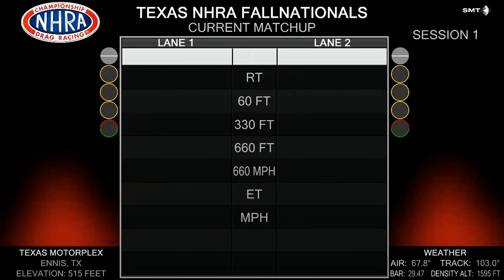Jim Whiteley, Bob McCosh, Top Alcohol Funny Car, Rnd 2 Eliminations, 38th annual Texas FallNationals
Jim Whiteley, Bob McCosh, Top Alcohol Funny Car, Rnd 2 Eliminations, 38th annual Texas FallNationals, Texas Motorplex, Ennis, TX., Oct 14 2023